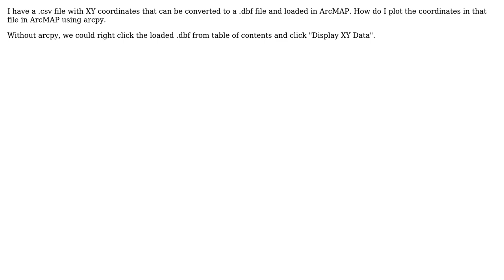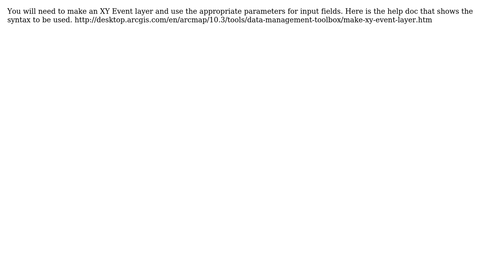GIS: Plotting XY on ArcMAP from csv file using arcpy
With thanks & praise to God, and with thanks to the many people who have made this project possible! | Content (except music & images) licensed under CC BY-SA | Music | Images & others | With thanks to user PolyGeo user pnkjmndhl user NULL.Dude and the Stack Exchange Network Trademarks are property of their respective owners. You are responsible for your own actions.